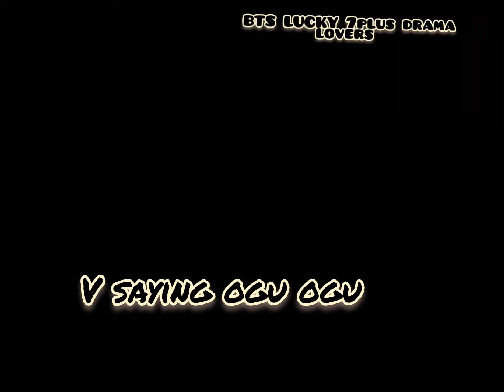just taehyung saying jiminie ogu ogu 🤩